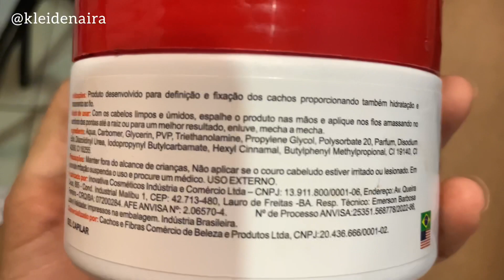TESTEI O MEL COLA DA ANNA TELLES - RESENHA (Cabelo Crespo) | by Kleide Naira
Resenha do Mel cola da Anna Telles.

🛍️Loja Beleza Exterior
Cupom: KLEIDE5
Frete grátis Salvador - Compras a partir de 30,00 (nosso cupom só não é válido em Salvador pq já temos frete grátis ❤️)

✨Cupom: KLEIDEN

🛍️Sallve
Cupom: 30#KLEIDENAIRA
30,00 OFF em compras a partir de 129,00

🛍️Creamy
Cupom: CMKLEIDE

🛍️Loja Sunset cosméticos
CUPOM: KLEIDE10

Cupom: KLEIDE10

Câmera: Iphone Xs Max
Moro em Salvador/Ba
29 anos